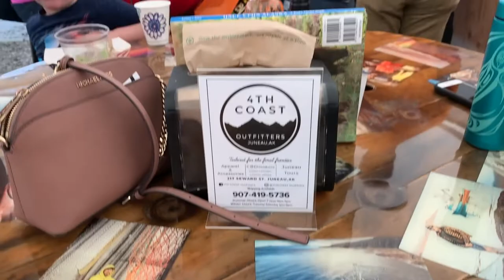10 Minutes of Nonstop Food Video (plus music)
Just wanted to put this together if you ever need some background music and video while you work or do something else. Let me know if you have any questions about the food. :)

Sarah Taste & Traveler
Welcome to the official YouTube channel for all your Recipes & Travel needs. Join us as we breakdown amazing food dishes around the world. From simple appetizers to advanced baking techniques, grab a snack, sit back, and drool with me. Feeling hungry?